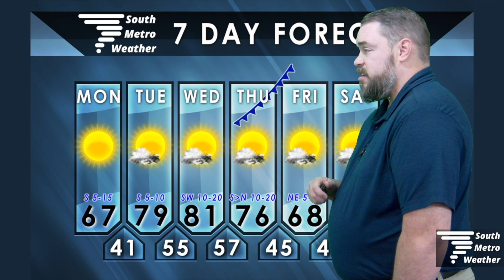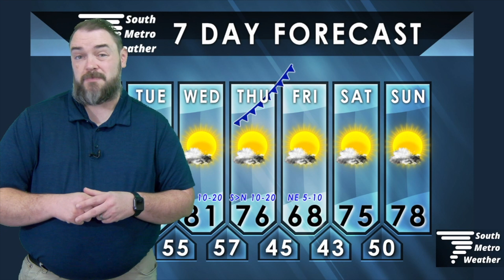Spring Starts Early | Forecast Update 2.19.24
Meteorological Spring doesn’t start until Friday, March 1st, but Spring temperatures have arrived and will stick around a while.